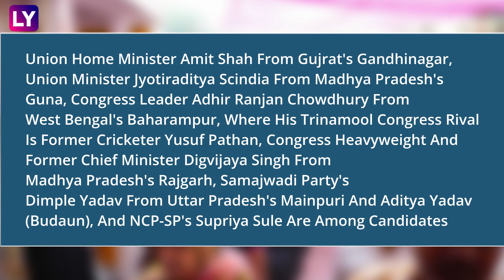Lok Sabha Elections 2024 Phase 3: Nearly 51% Voter Turnout Recorded Till 3 PM, West Bengal Leads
Nearly 51% voter turnout was recorded till 3 PM during the third phase of polling for the 2024 Lok Sabha elections. Polling was held on Tuesday, May 7, for 92 Lok Sabha seats spread across 11 states and Union Territories.